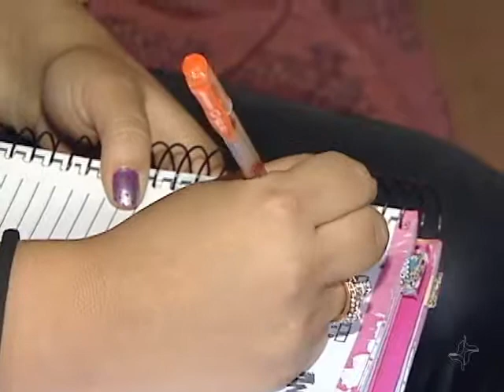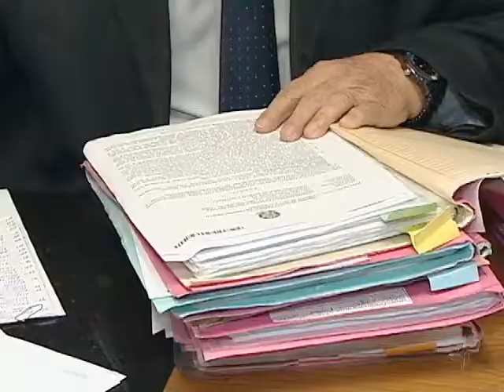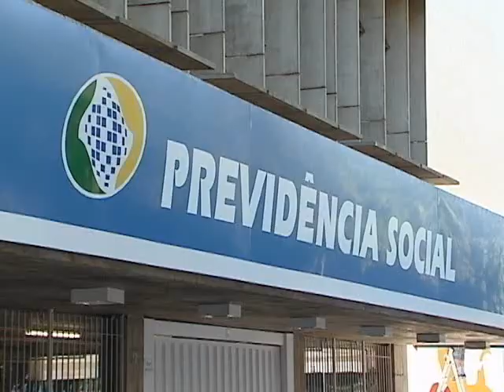Ajuda imprescindível - Via Legal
Cresce o número de casos de menores sob guarda que precisam recorrer à Justiça para receber pensão por morte. É que uma mudança nas regras do INSS excluiu essas pessoas da lista de dependentes do segurado.